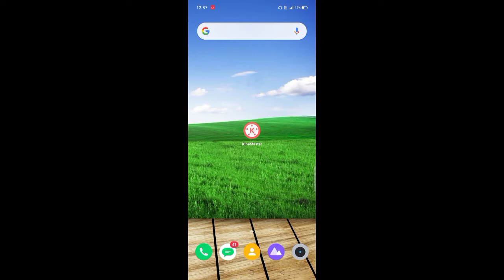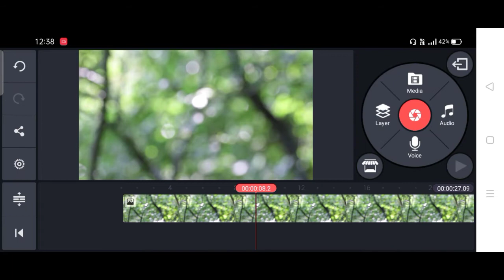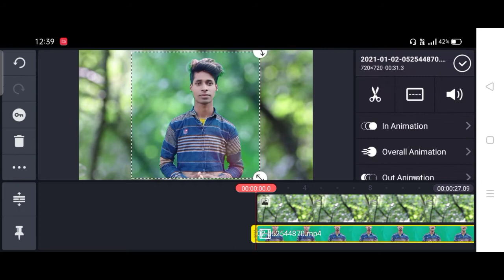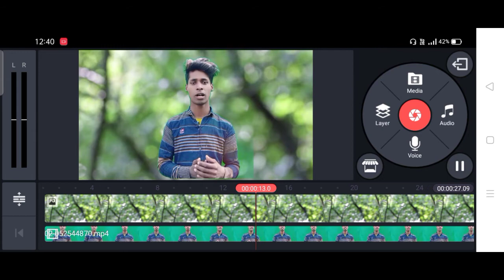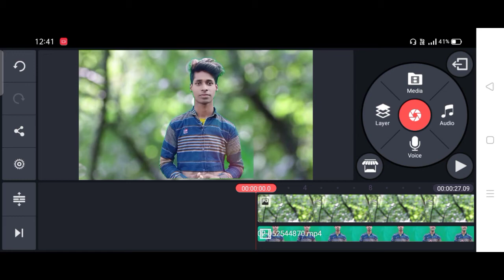ভিডিওর ব্যাকগ্রাউন্ড পরিবর্তন মোবাইল দিয়ে,Change the background of the video with mobile phone,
charming_nabakumar/
Like 👍Share ↪️ Comments ✍️ keep Supporting 🤝🤝🤝